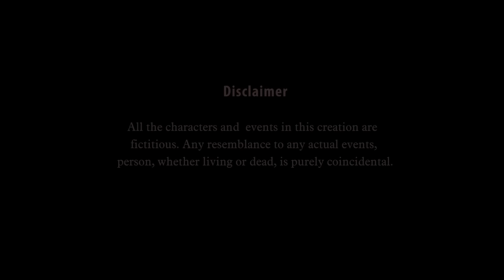भाई बहिन | Bhai Behan | بھائی بہن | Crime Stories | V M Films Originals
Latest exclusive short story Film "Bhai Behan"
Directed By: Kajal Kapoor
Produced By : V M Films
Copyright @V M Films

blockbuster SHORT STORIES.